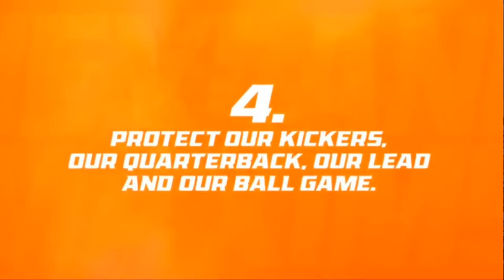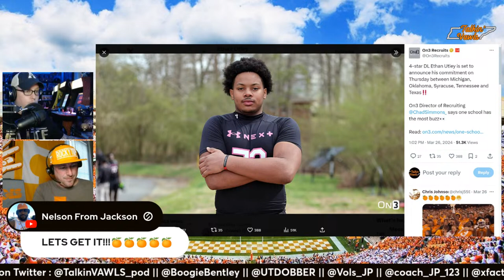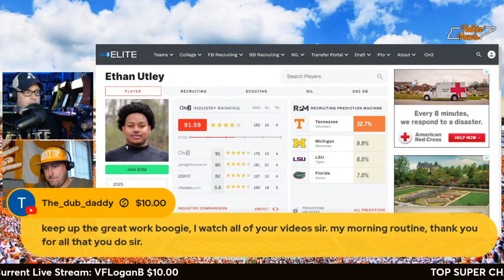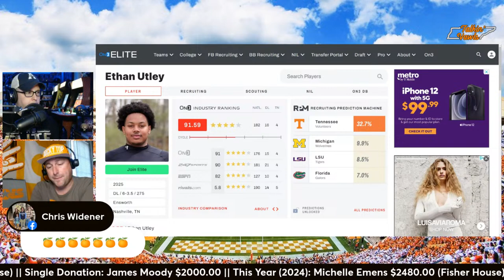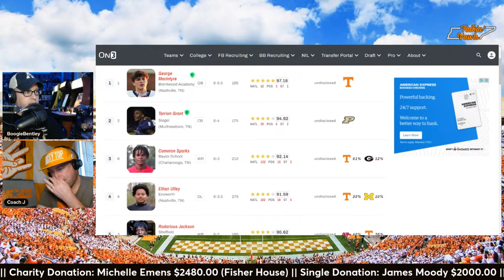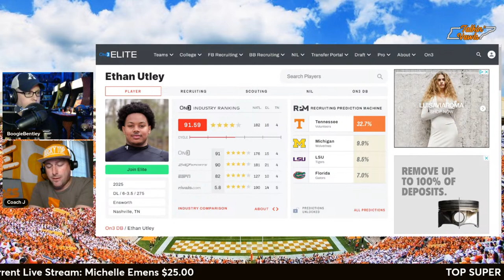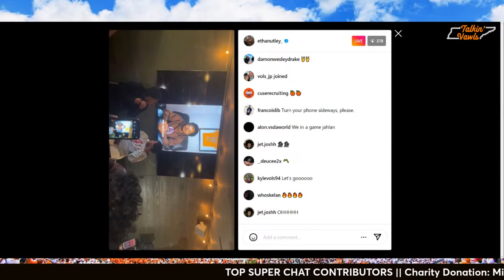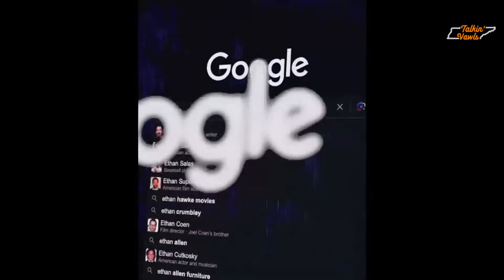4⭐️DL Ethan Utley LIVE Commitment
4⭐️DL Ethan Utley LIVE Commitment